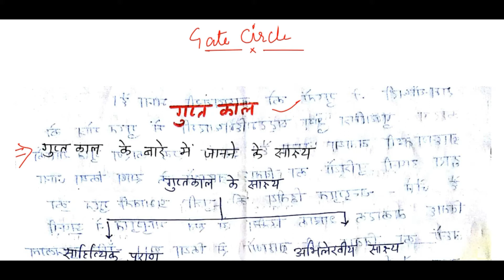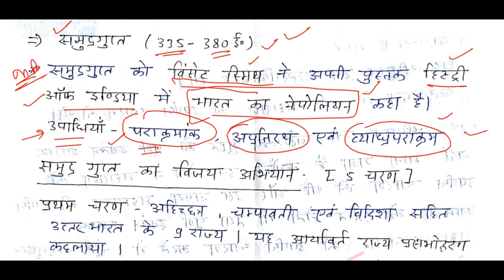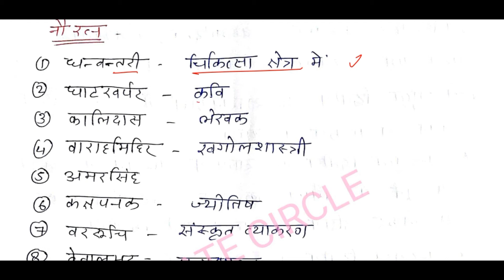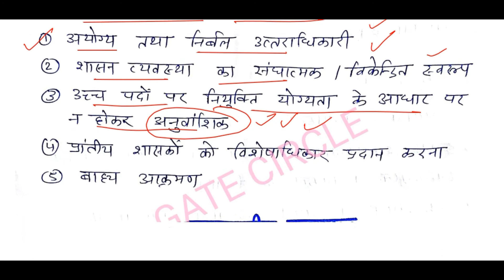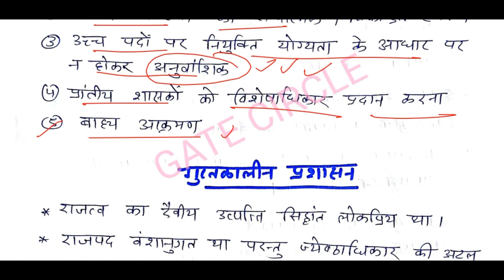ANCIENT HISTORY COURSE, गुप्त काल , LECTURE-22